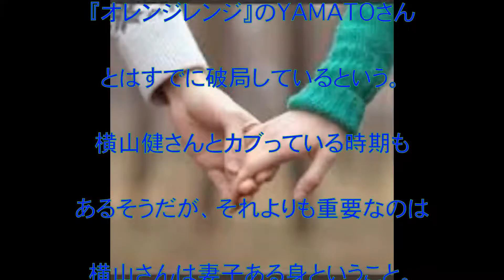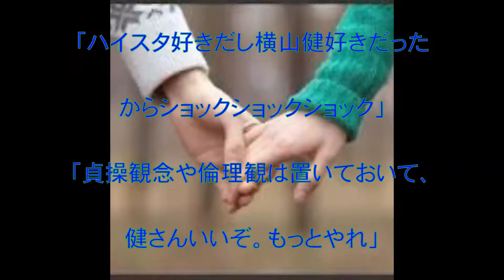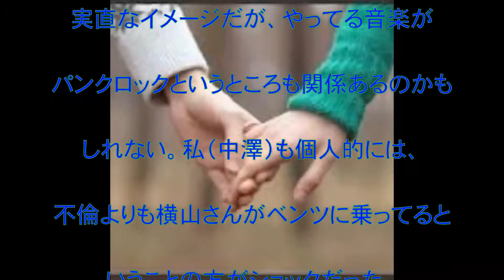マギー,横山健,ベッキー,不倫,バンドマン,相手,パンクロック,レジェンド,ハイスタ,Hi STANDARD,YAMATO,動画